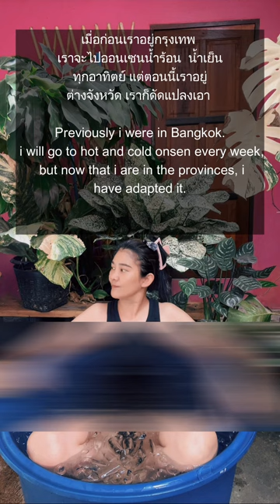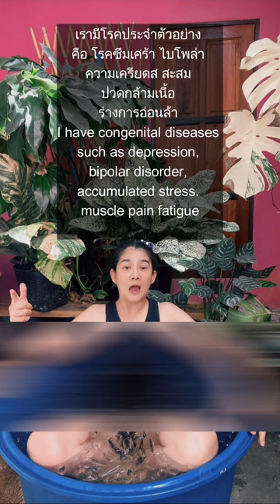If proven from real experience Miracles with a budget of 40 baht.“How good is an ice spa?”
If proven from real experience
Miracles really do exist with a budget of 40 baht.
“How good is an ice spa?”

ถ้าพิสูจน์จากประสบการณ์จริง
สิ่งมหัศจรรย์มีจริง ด้วยงบ 40 บาท
“ สปาน้ำแข็งดีอย่างไร”

ดูคลิปเต็มได้ที่ Youtube&Tiktok
Watch the full clip at Youtube&Tiktok
@girltheland  @girltheland LiYi

เรามีโรคประจำตัวอย่าง คือ โรคซึมเศร้า ไบโพล่า ความเครียดสสะสม ปวดกล้ามเนื้อ ร่างการอ่อนล้า
I have congenital diseases such as depression, bipolar disorder, accumulated stress. muscle pain fatigue

เราค้นคว้าและพบว่า การแช่น้ำแข็งเป็นการบำบัดอาการทุกอย่างที่กล่าวมา ดังนั้นเราสปาน้ำแข็งทุกอาทิตย์ หรือเมื่อมีอาการป่วย
I researched and found Ice baths are a treatment for all of the symptoms mentioned above. So I have an ice spa every week. or when symptoms appear

เมื่อก่อนเราอยู่กรุงเทพ เราจะไปออนเซนน้ำร้อน  น้ำเย็น ทุกอาทิตย์ แต่ตอนนี้เราอยู่ ต่างจังหวัด เราก็ดัดแปลงเอา
Previously I were in Bangkok. I will go to hot and cold Japanese Onsenevery week, but now that we are in the provinces, I have adapted it.

เรายืนได้ได้เลย ว่ามันได้ผลดีมากจริง
I can stand. that it really worked very well

ฉันน้ำแช่น้ำ 1 ชม ร่างการสดชื่นมาก
หายปวดหัวและความเหนื่อยล้า
I soaked in the water for 1 hour and my body felt very refreshed.
Get rid of headaches and fatigue